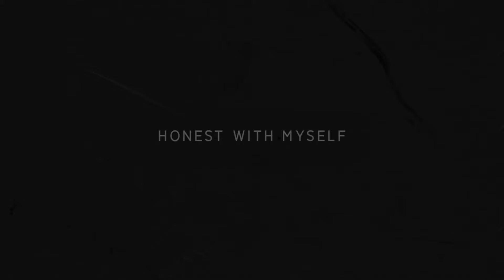"Honest With Myself" (with hook) | Dramatic Rap Instrumental With Hook | Sad Type Beat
"Honest With Myself" (with Hook)

Genre: Sad Rap Hip-Hop Instrumental with hook
Key: C# minor
Tempo: 70 beats per minute
Hook: Written by Aylius & Freek van Workum

🖋️ Hook lyrics:
If I'm being honest with myself
I'm not doing all that well
Ive been going through it for a while now
And everyone expects me just to smile now
But if I'm being honest with nyself
Maybe if somebody would listen
I wouldn't have to feel so fkng distant

🎸 instruments used:
-piano
-808 sub bass
-sub bass
-synth bass
-chorus/hook vocal

Beats with Hooks Youtube by Freek van Workum.

see you in heaven,
with hook,
instrumental with hook,